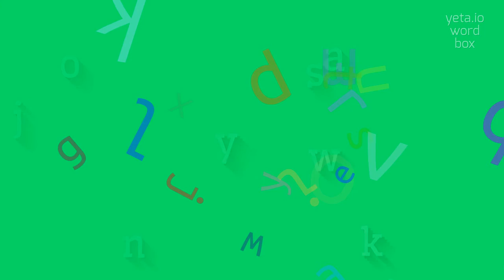How to say "jaysonjaywalk"! (High Quality Voices)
Watch in this video how to say and pronounce "jaysonjaywalk"!